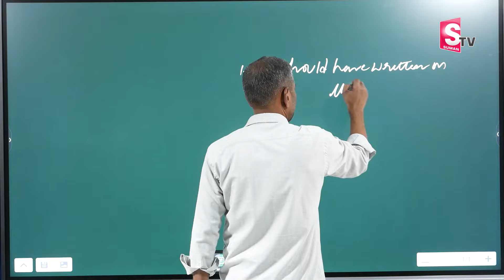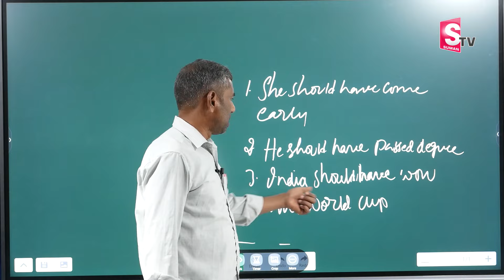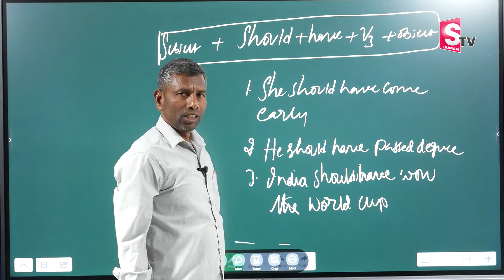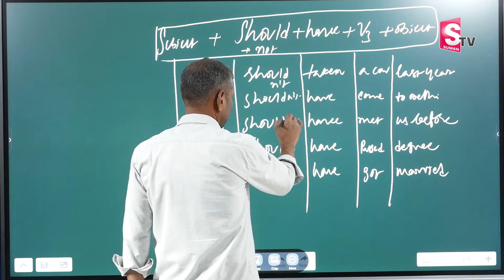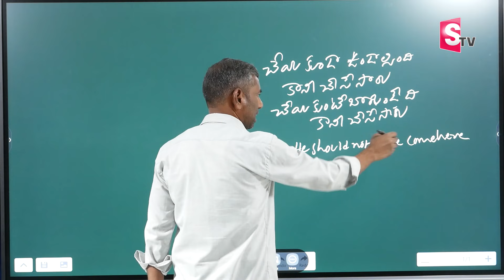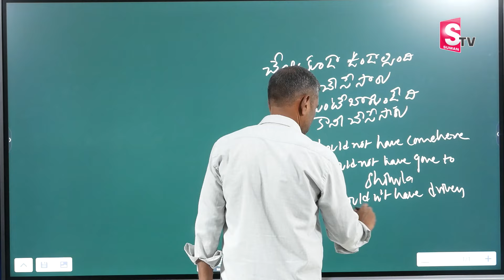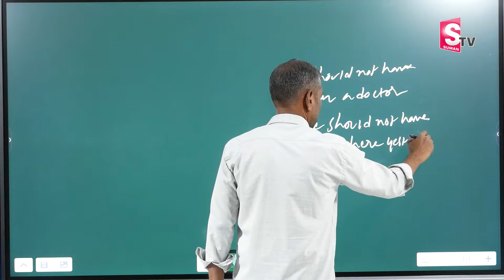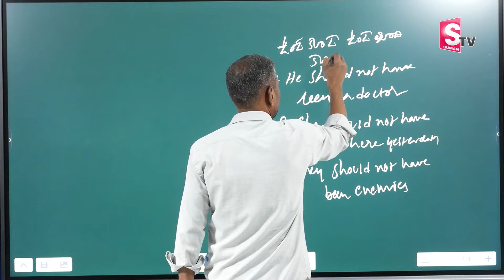Spoken English Classes Learn English From Telugu How to Speak English || Narasimha Reddy || Sumantv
Details